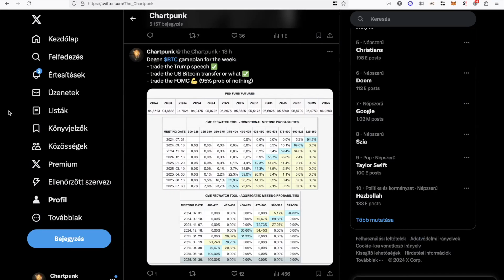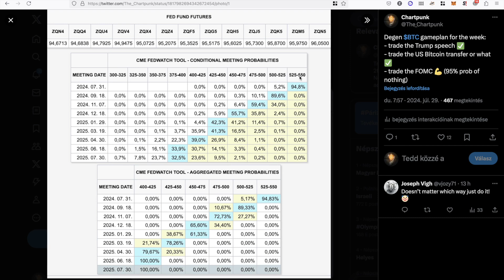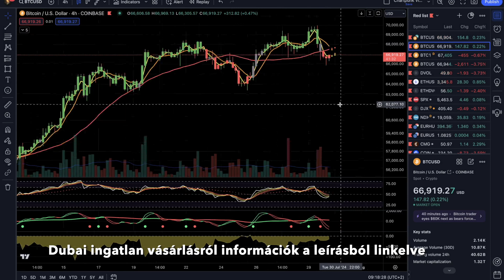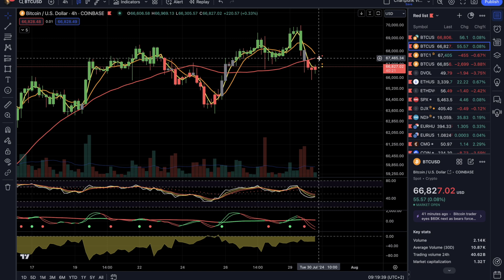Csapkodják a BTC traderek a gombokat és még csak most jön Powell papa I Chartpunk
👉 Mai menü:
00:00 Intro
00:20 Megy az ADHD hírbuli a piacon
02:17 Consensio trend struktúra
05:38 Swing update
07:16 Outro

👉 Dubai ingatlan vásárlás akár kripto fizetéssel és 10 éves letelepedési engedély VIP ügyintézéssel